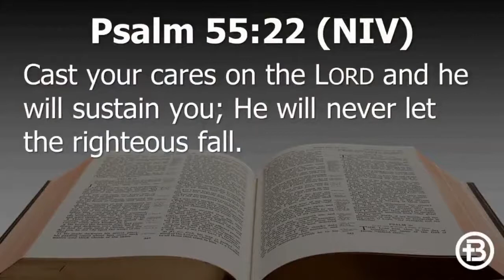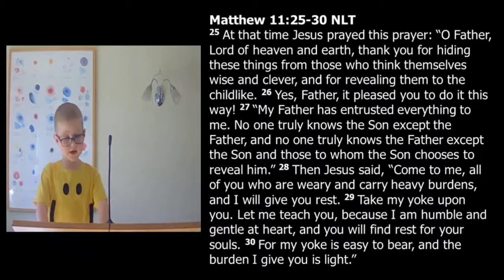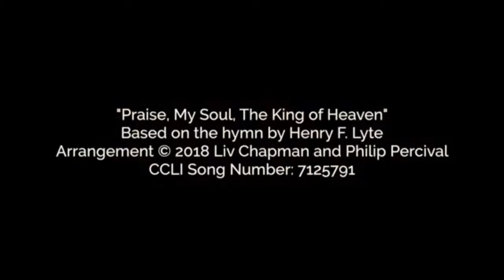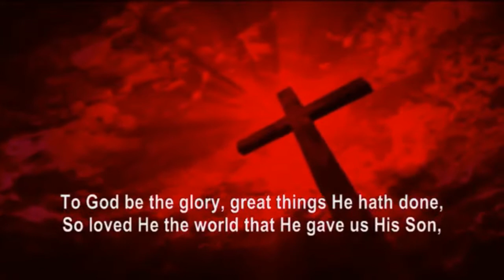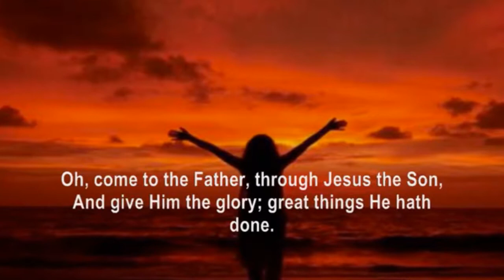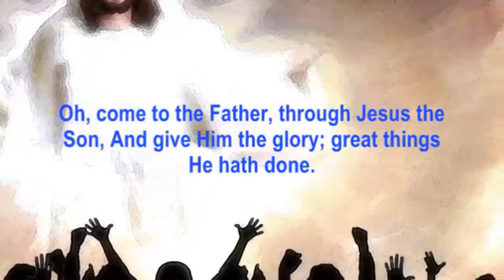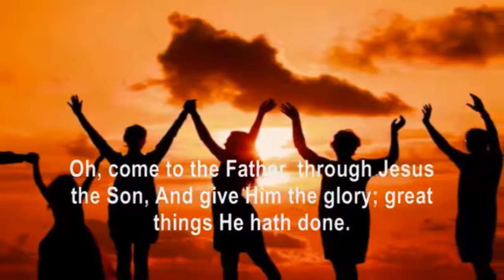Guest Service | July 2020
Watch our whole guest service from 19 July 2020
Preacher: Chris Haley
Originally Livestreamed. More video, audio and transcripts from Beech Hill Church, Otley available